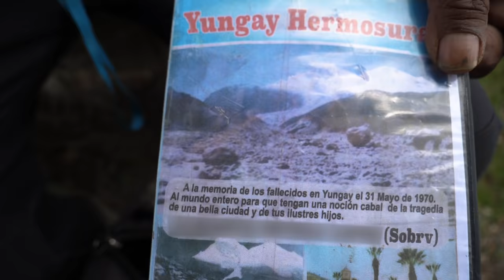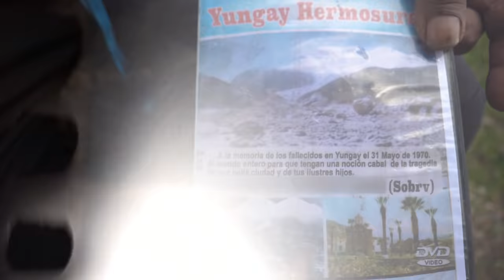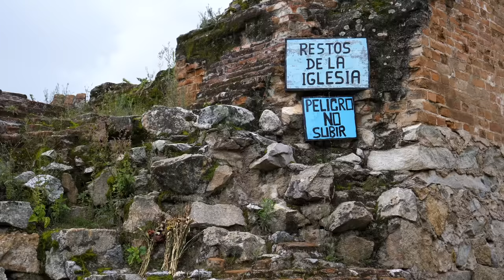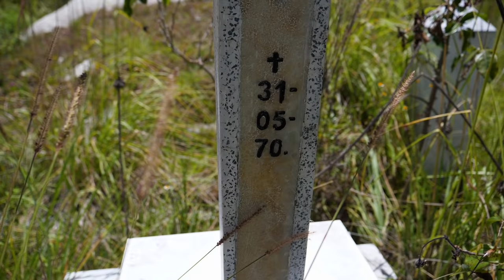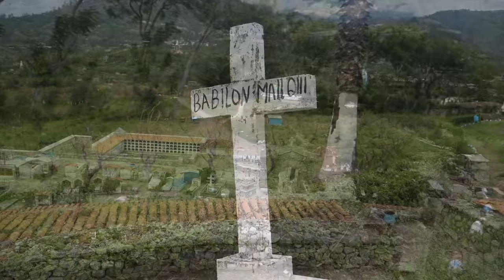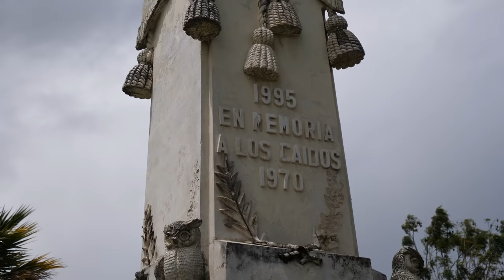Esta ciudad fue sepultada por un ALUVIÓN | Yungay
☑️ Edición del video:
Andrés Almes